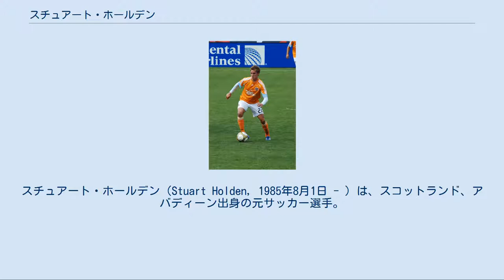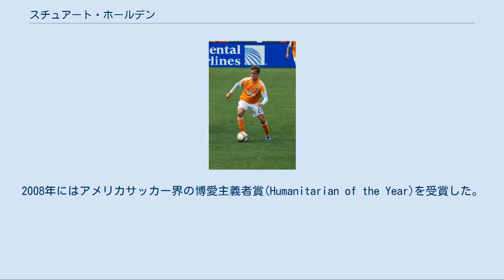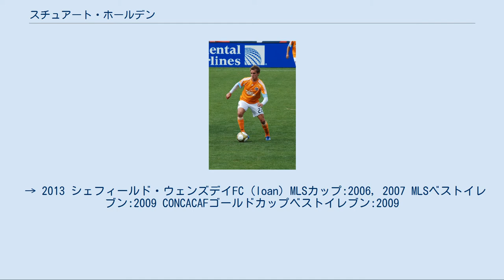スチュアート・ホールデン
スチュアート・ホールデン（Stuart Holden, 1985年8月1日 - ）は、スコットランド、アバディーン出身の元サッカー選手。
アメリカ代表である。
 MLSでプレーするホールデン スコットランドのアバディーンに生まれたが、10歳の時に家族とともにテキサス州シュガーランドに引越し、そこで育った。
彼の父親はシェブロンの人材部門で働いていた。
ホールデンはクレムソン大学のサッカークラブで2年間プレーし、2005年3月にイングランド・プレミアリーグのサンダーランドAFCと契約した。
しかし、3月12日にニューカッスルのバーの外で襲われて左眼窩を損傷し、トップチームでの出場はかなわなかった。
 ヒューストン・ダイナモ 2006年、生まれ育ったテキサス州のヒューストン・ダイナモに移った。
5月27日にMLSデビューを果たし、7月22日のニューイングランド・レボリューション戦で初ゴールを決めた。
2006年のレギュラーシーズンは13試合に出場し、MLSカップでは2試合に出場した。
優勝を決めるPK戦では2番目のキッカーとして登場し、右上隅に決めた。
2007年シーズンはブラッド・デイヴィスの怪我などもあって出場機会が増加し、主に左ウイングで出場した。
7月25日の試合では2得点と3アシストを決めた。
2008年にはアメリカサッカー界の博愛主義者賞(Humanitarian of the Year)を受賞した。
 ボルトン・ワンダラーズ 2009年シーズン終了後にイングランドで数週間の間トレーニングを受け、2010年1月25日にボルトン・ワンダラーズFCとの契約にサインした 。
オーウェン・コイル監督が率いるこのチームでは、2月24日のFAカップ・トッテナム・ホットスパーFC戦でデビューし、90分間フル出場した。
リーグ戦デビューは2月27日のウルヴァーハンプトン・ワンダラーズFC戦で、フル出場して1-0でウルヴズに勝利した。
 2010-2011シーズンはレギュラーに定着、チームの司令塔としてボルトンの快進撃を支える活躍を披露。
チーム11年ぶりのFAカップ準決勝進出にも貢献していたが、3月19日のマンチェスター・ユナイテッドFC戦でジョニー・エヴァンズから悪質なタックルを受け膝を負傷。
全治6ヶ月と診断され、シーズンを終える。
ホールデンを失ったボルトンはウェンブリー・スタジアムで行われたFAカップ準決勝ストーク・シティFC戦で5-0で完敗。
リーグでも2勝6敗と急失速し、それまで7位だった順位も14位に落ちてシーズンを終える。
このシーズンの活躍を評価され、ボルトンの年間最優秀選手に選ばれる。
 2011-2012シーズンは前述の怪我の影響で出遅れていたが、9月20日のカーリングカップアストン・ヴィラFC戦で復帰し90分間プレー。
その後、急を要するものではないが万全を期すために膝の手術を受けた。
全治6週間と報道されていたが、 その手術で軟骨の損傷が見つかり、全治6ヶ月と診断された。
 U-20アメリカ代表として11試合に出場した。
2007年初めにはU-23アメリカ代表の合宿に参加し、12月には中国に遠征してU-23中国代表と戦った。
2008年7月、北京オリンピックに出場するメンバーに招集され、8月7日の日本戦で得点した 。
2009年7月にはCONCACAFゴールドカップに出場し、7月4日のグレナダ戦で初出場と初ゴールを記録し、7月11日のハイチ戦では先制点をアシストしたほか、92分に30ヤードの距離からゴールを決めて引き分けに持ち込んだ。
2-0で勝利した準決勝のホンジュラス戦では2アシストを記録し、これらの活躍から大会のベストイレブンに選ばれた。
 2010年5月27日、2010 FIFAワールドカップ本大会に向けたアメリカ代表メンバーに選ばれた。
 ホールデンはスコットランドに生まれ、10歳のときにアメリカ合衆国に移住した。
2006年にアメリカ市民権を得ている。
父親は16年もの闘病生活の末、2009年はじめに膵臓癌のた...